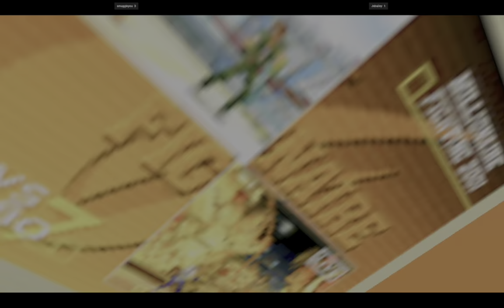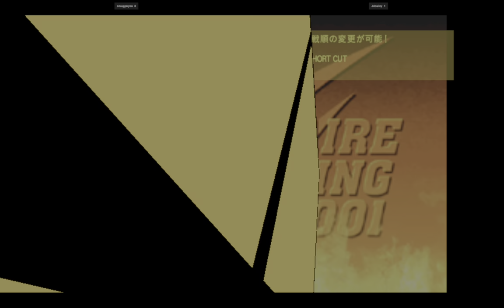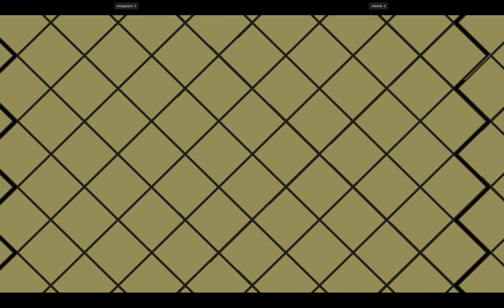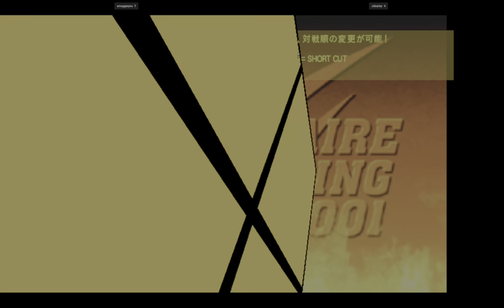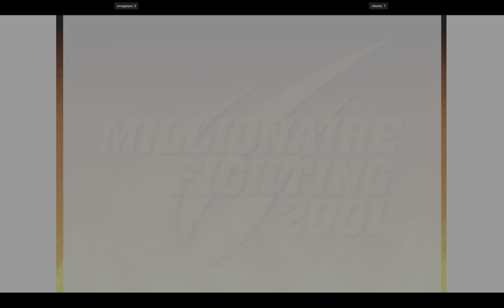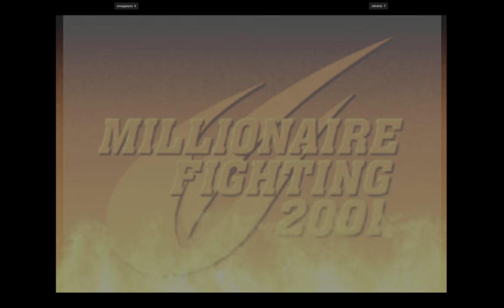CVS2 | smugginyou VS Jebailey | 🇺🇸🇺🇸 Fightcade 2 Capcom Vs. SNK 2 2001